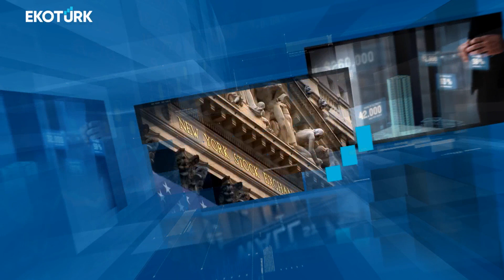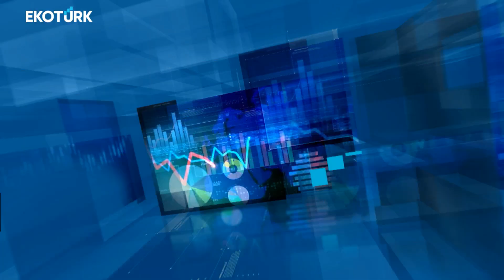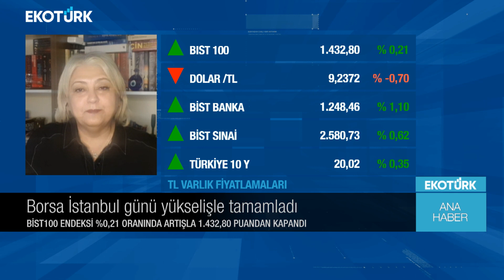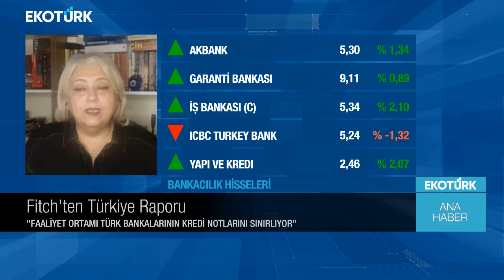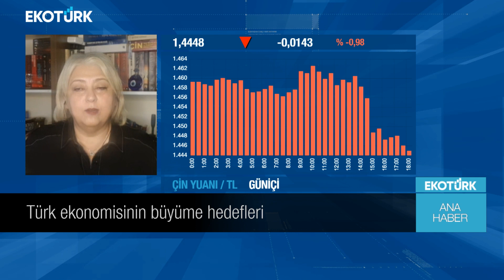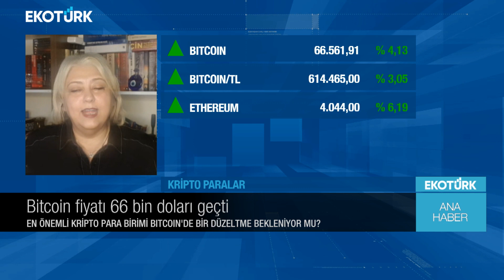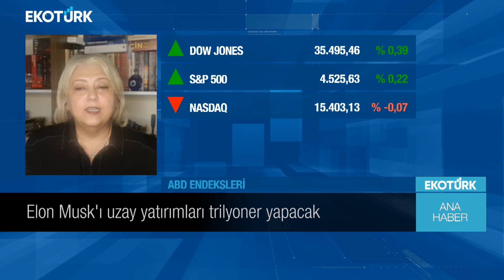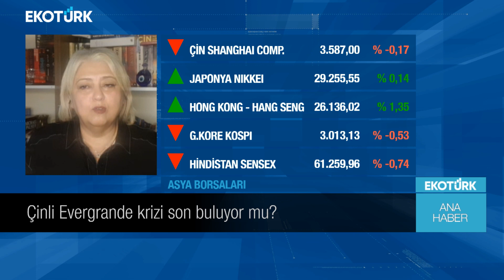Ana Haber | Belgin Maviş | Ali Çağatay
Ana Haber'de Ali Çağatay'ın bugünkü konuğu; Belgin Maviş oldu.